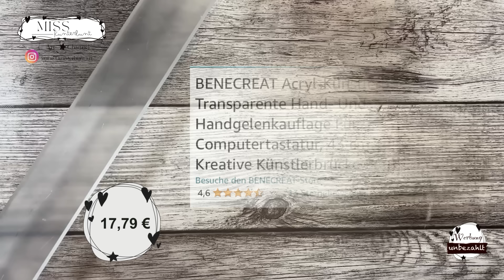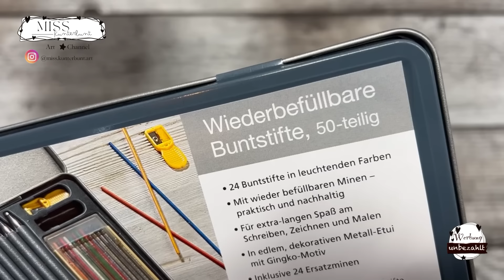Im Test: KURIOSE Art Supplies, die man (NICHT??) haben muss Teil 2 + GEWINNE eine ART SUPPLY BOX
Heute nehme ich mir kuriose Art Supplies vor.  Welche Produkte sind dabei? Braucht man sie wirklich? Das erfahrt ihr im heutigen Video.
Also gleich anschauen :-) (Werbung unbezahlt, alle Materialien habe ich selbst gekauft)

00:00 Intro
01:33 Kurioses Art Supply 1
03:41 Kurioses Art Supply 2
09:00 Kurioses Art Supply 3
12:48 Kurioses Art Supply 4
17:15 Ergebnis und Verlosung

Wenn du am Gewinnspiel teilnehmen möchtest:
2. Kommentiere das Video, dass du die Art Supply Box haben möchtest und welches Video dir von meinem bisherigen Videos am besten gefällt.
3. Das Gewinnspiel endet am 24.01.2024 um 23:49 Uhr.
4. Der Gewinner wird in meinem nächsten Youtubevideo bekanntgegeben.

Teilnehmen kann jeder ab 18 aus Deutschland, der Schweiz und Österreich. Der Rechtsweg ist ausgeschlossen. Auszahlung des Gewinnes ist nicht möglich. Das Gewinnspiel steht in keinem Zusammenhang mit Youtube. Ich wünsche allen, die mitmachen, viel Erfolg.

Schick euch ganz viele Grüße, bleibt kreativ und macht die Welt ein wenig bunter :-)))))))

Hier findet ihr die Produkte, die ich im Video verwende. Da würde ich mich total freuen :-)))

Benecreat Künstleracrylbrücke
Peel & Sketch Kohlestift General's 3er Pack

Falls ihr euch gern den ersten Teil kuriose Art Supplies anschauen möchtet, hier gehts zum Video: